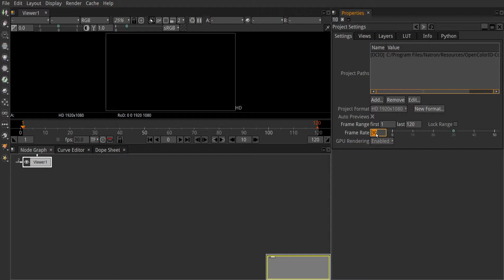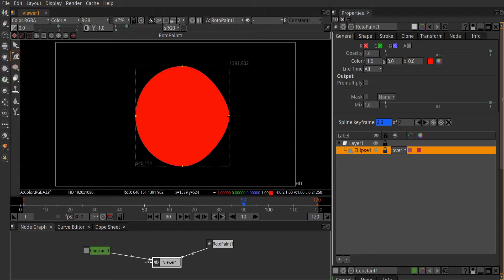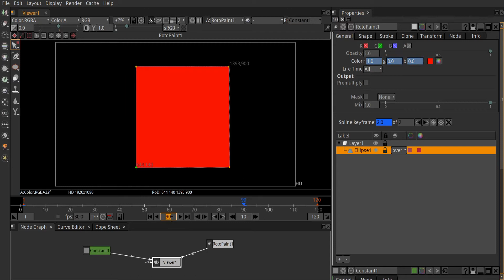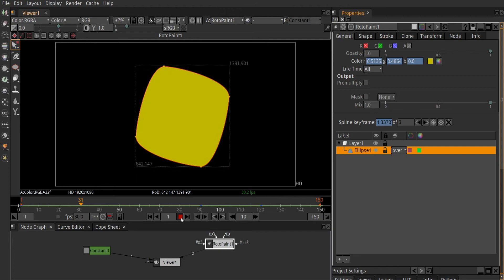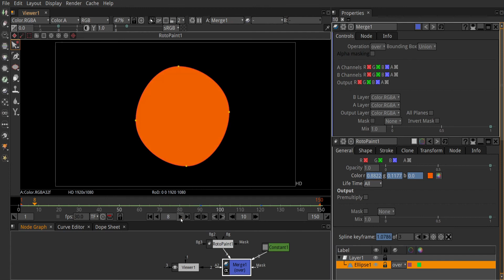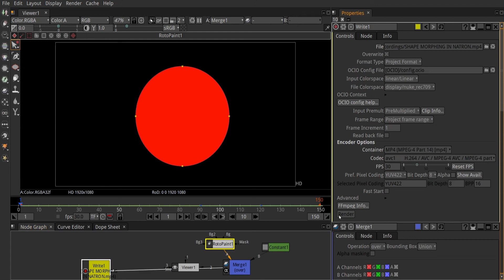SHAPE MORPHING IN NATRON |NATRON MOTION GRAPHICS |NATRON ANIMATIONS |CHANGE SHAPES IN NATRON RAKSHIT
LEARNT FROM / INSPIRED FROM / ALL CREDITS GOES ( RISING LEO VFX )